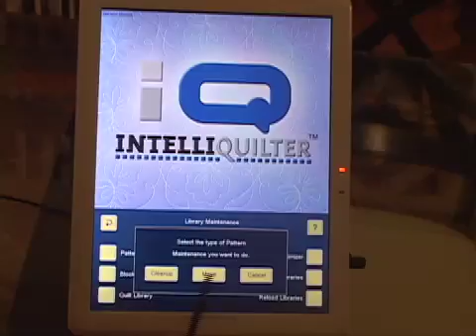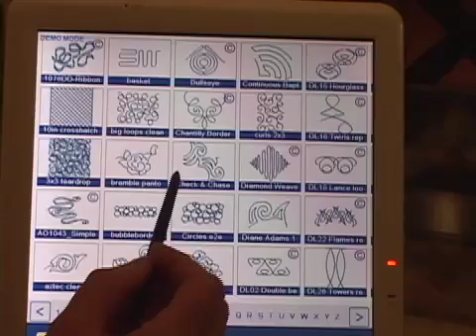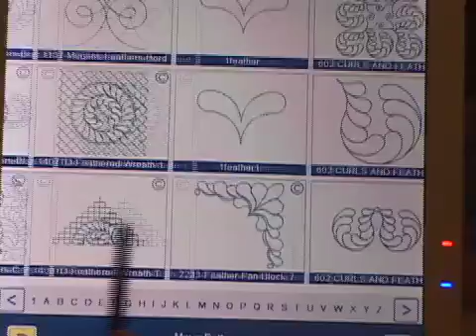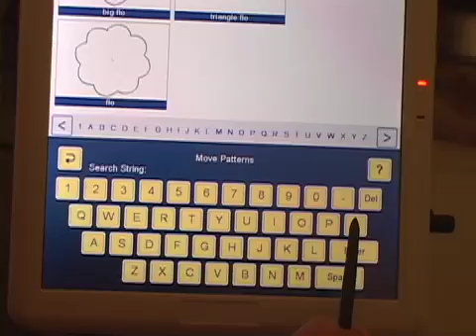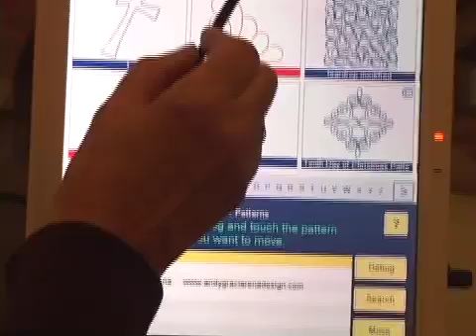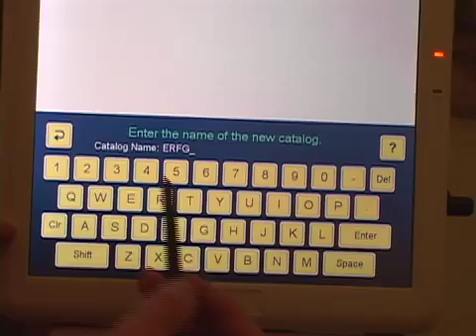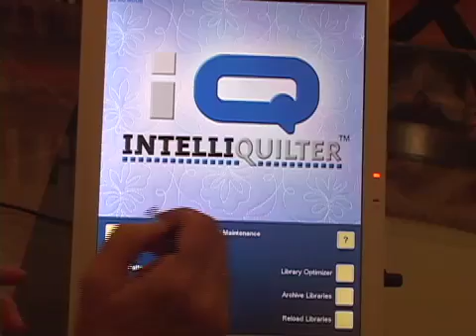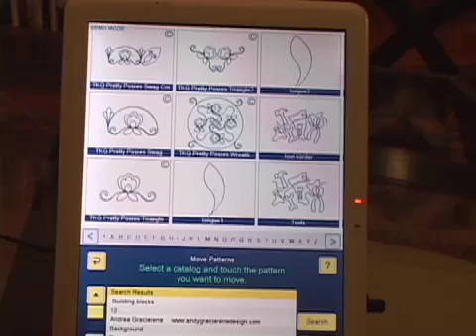Helen's IQ-3G. Navigating the libraries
This is an informational video for IntelliQuilter users. IntelliQuilter is a computer guidance system for longarm quilting machines.
In this video I show how to navigate through the pattern, block and quilt catalogs and how to search for specific items.